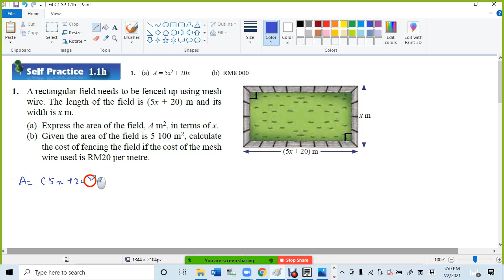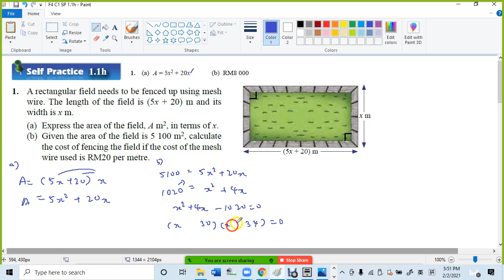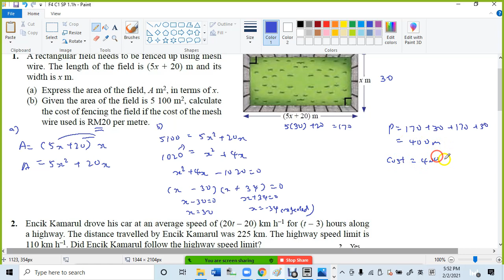F4 C1 SP 1 1h Q1